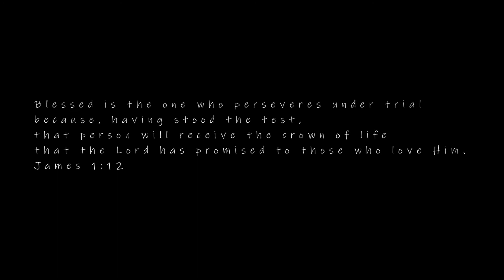styling my family's clothes!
I raided my family's  closet and let's just say I am going to do that a lot more often lol